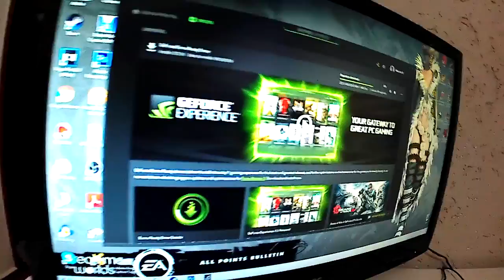DAILY VLOG #1 - QUEM É ESSE CARECA LINDO?.[PT-BR]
▬▬▬▬▬▬▬▬▬▬▬ஜ۩۞۩ஜ▬▬▬▬▬▬▬▬▬▬▬▬▬
▓▓▓▒▒▒░░░ LEIA A DESCRIÇÃO DO VÍDEO!!! ░░░▒▒▒▓▓▓
▬▬▬▬▬▬▬▬▬▬▬ஜ۩۞۩ஜ▬▬▬▬a▬▬▬▬▬▬▬▬▬

PSN Tag:MetralhaGamerx

Meu Skype
SKYPE:paulo_henrique30